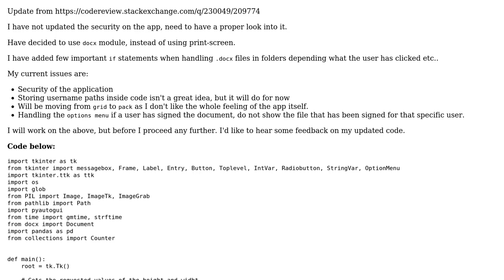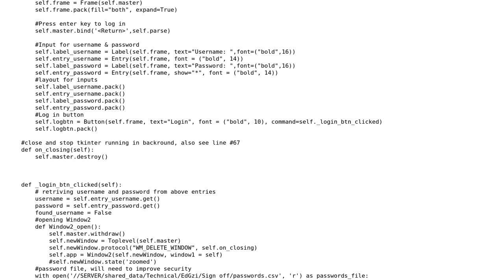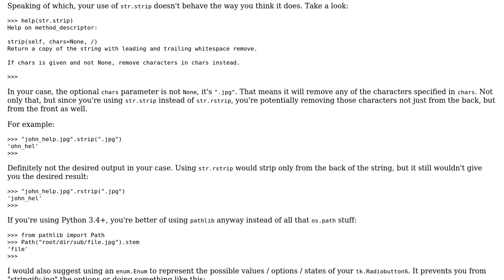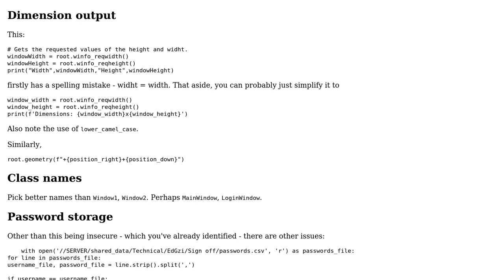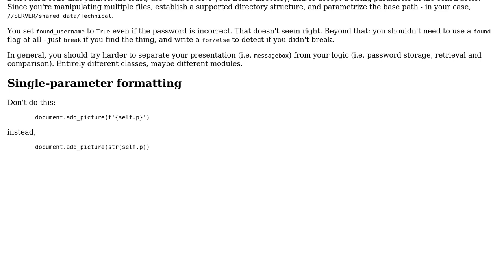Code Review: Paper label system in Python / Tkinter (2 Solutions!!)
Code Review: Paper label system in Python / Tkinter

With thanks & praise to God, and with thanks to the many people who have made this project possible! | Content (except music & images) licensed under CC BY-SA | Music | Images & others | With thanks to user Reinderien user Paul M. user LearningDev. and the Stack Exchange Network Trademarks are property of their respective owners. You are responsible for your own actions.